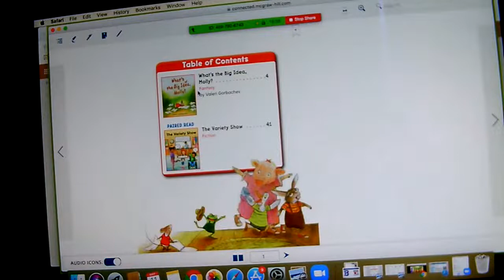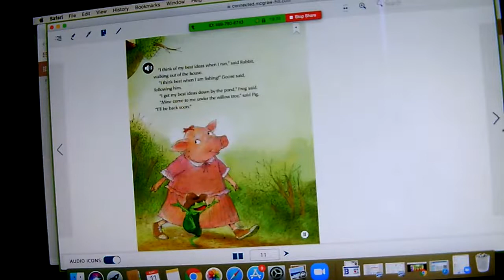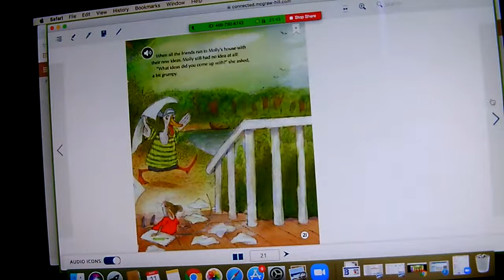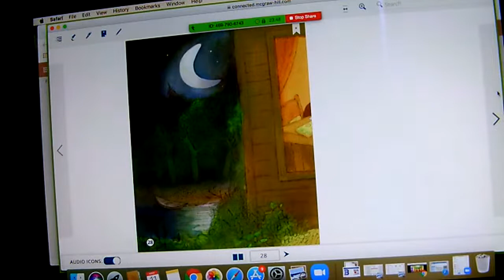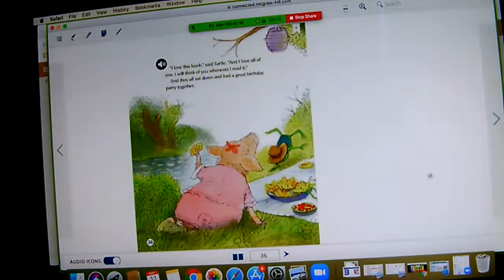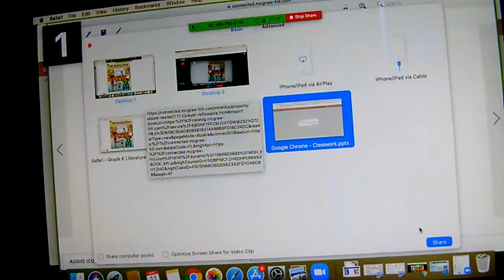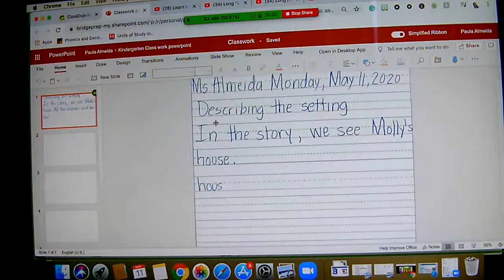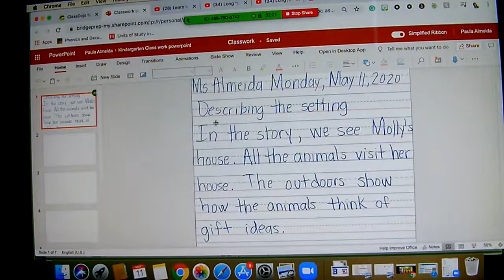Reading assignment example 5/11/2020